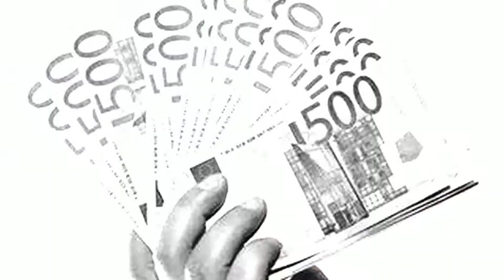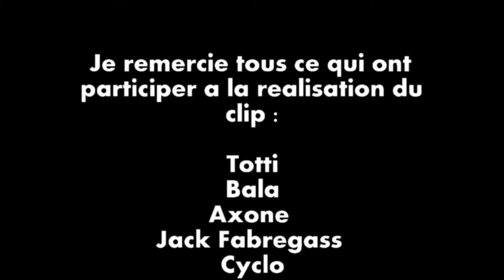So Mila Mariké Directed By Mus & KRN Film